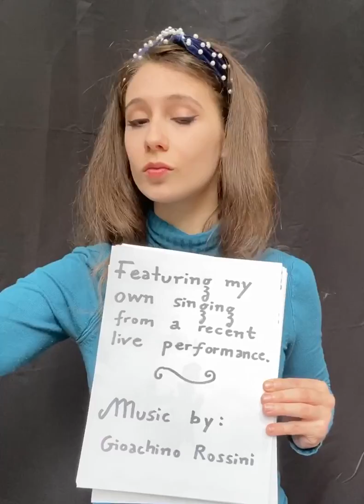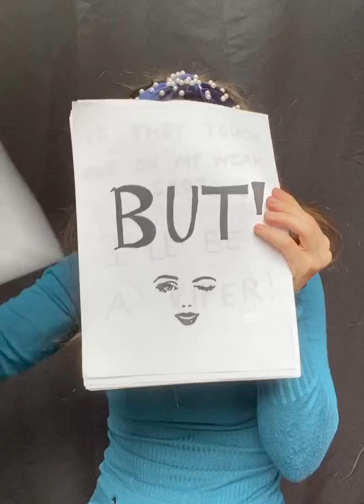MUSIC FROM HOME DURING COVID-19: AN OPERA "MUSIC VIDEO" FOR MY RECORDING OF "UNA VOCE POCO FA"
Here is a little musical optimism as we stay at home. During these uncertain times when our access to live music is limited, I will be uploading videos as often as I can in the hopes of moving you or making you smile. If you would like to support my music-making during this difficult time for all artists, comment or share this post with your loved ones and friends.

PS. The audio is from my first public performance of Rossini’s aria. As the great tenor Gigli said, you only begin to master a role after thirteen performances!

To learn more about 22-year-old soprano and violinist Solene Le Van, please